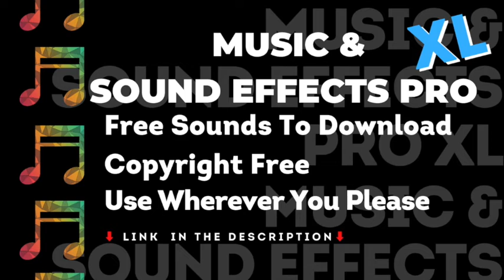Coffee Shop Ambiance, No Copyright, Music & Sound Effects Pro, Royalty Free, Vlog Creation